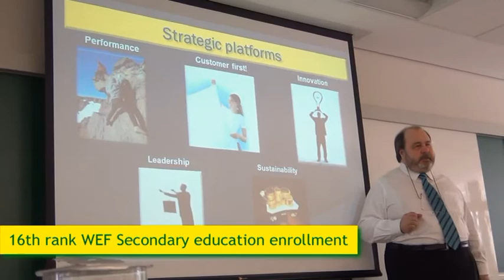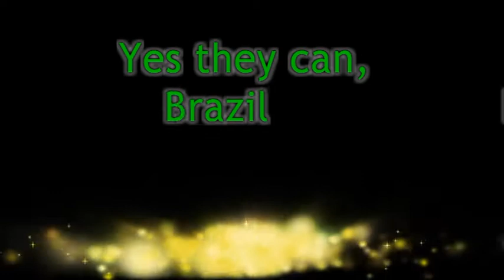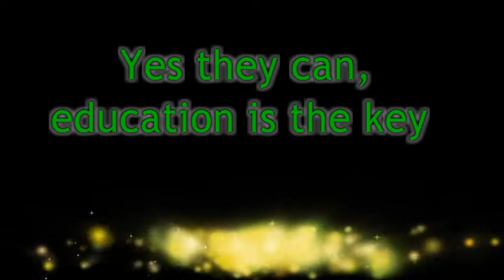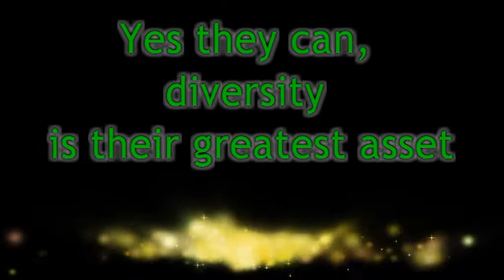MBA movie International Week Brazil.wmv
This movie is a visual storytelling of our experiences in Brazil. We are a group of 6 MBA students from the Business and Economy School in Maastricht and we visited Sao Paulo in February 2012 for the study module 'Doing Business in Brazil' at the FGV. We came with an open mind and took an effort to submerge ourselves and see as much as we could. With this movie we aim to share our experiences with you.

We would like to thank the Maastricht University School of Business and Economics and Fundação Getúlio Vargas in Sao Paulo.